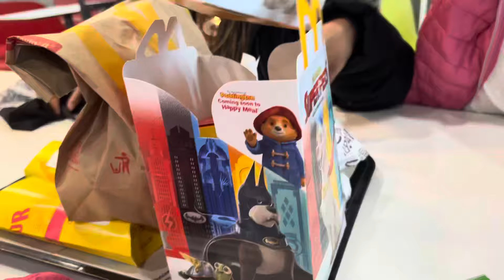How Excellent Was Rushed To The Emergency 🆘 On Her Birthday! Living In Ireland!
God saved my baby from the hands of death on her birthday! Please watch and see how she found herself at the Emergency  in the hospital and how the day went!

Thanks so much for stopping by, please like, comment, share and subscribe to my channel also click the notification bell and select all to be the first to get notified any time I post any new video.